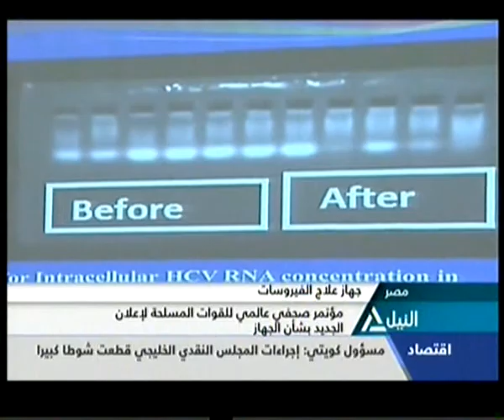بانوراما النيل الثامنة مساًء 28-6-2014